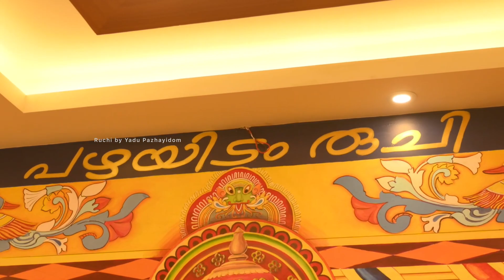പഴയിടം രുചി ഇപ്പോൾ തിരുവനന്തപുരത്തും | Pazhayidom Ruchi Trivandrum | New Opening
എല്ലാവർക്കും നമസ്കാരം. എല്ലാവരുടെയും പ്രാർഥനകളോടെ പുതിയ ഒരു പഴയിടം രുചി കൂടി ആരംഭിക്കുകയാണ്.
തിരുവനന്തപുരം അട്ടക്കുളങ്ങരയിൽ പുതിയതായി പ്രവർത്തനം ആരംഭിച്ചിട്ടുള്ള പഴയിടം രുചിയിലേക്ക് എല്ലാവരെയും ഹൃദയപൂർവം സ്വാഗതം ചെയ്യുന്നു.

ഈ ഹോട്ടലിന്റെ തിരക്കായത് കൊണ്ടാണ് വീഡിയോകൾ അധികം അപ്‌ലോഡ് ചെയ്യാഞ്ഞേ. എന്തായാലും ഇനി റെഗുലർ ആയി വീഡിയോ അപ്‌ലോഡ് ചെയ്യാമെന്ന ഉറപ്പോടെ നിർത്തട്ടെ.
എല്ലാവർക്കും ഹാപ്പി ഓണം 🥰